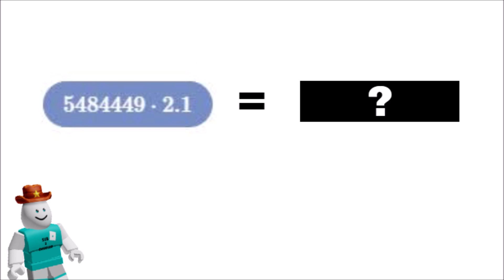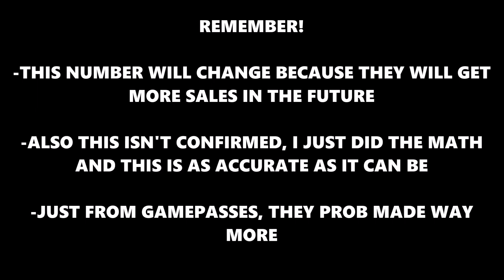HOW MUCH MONEY ROBLOX ADOPT ME MADE FROM GAME PASSES (INSANE)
In today's video I showcased something insane in roblox. Recently roblox adopt me has been taking over the world and even adopt me hit 10 billion visits. But today I calculated how much money roblox adopt me makes from game passes. The end number is insane and this is only from game passes so roblox adopt me makes way more then the number in the video.

comment eg description gang if you see this